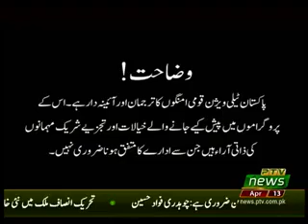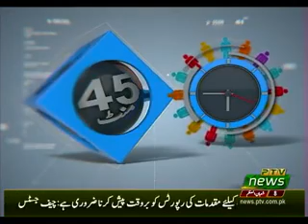45 MINUTES 13 04 2019